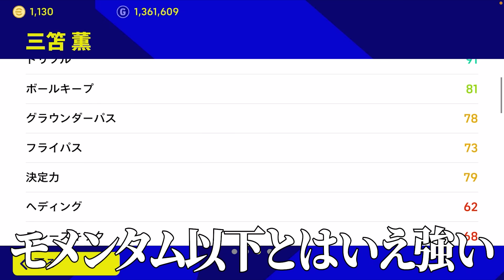三笘がコンカ追加＆チャンメ化＆逆足精度上昇で完全にネイマールと化してる件【eFootball2023アプリ】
公式ミトマールのお出ましやでェ
もはや試合動画おまけ